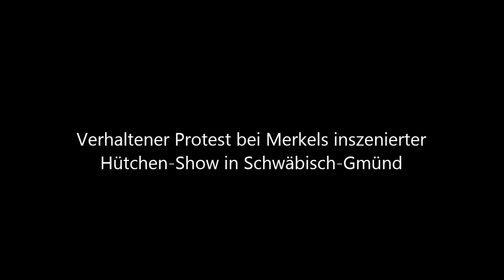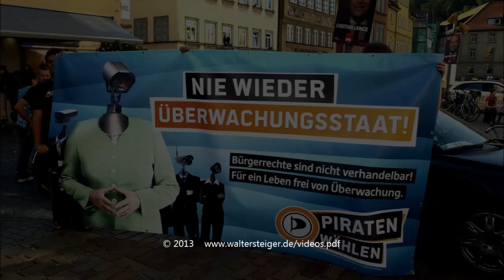Protest gegen Bilderberg - Merkel in Schwäbisch Gmünd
Der Protest einzelner Zwischenrufer und Plakatträger gegen Angela Merkel bei ihrer Plastik-Hütchen-Show in Schwäbisch Gmünd, mit Hunderten von (Stunden zuvor in Bussen herbeigekarrten) kritiklosen CDU-Rentnern und JU-lern.
Merkels Sprechblasen - in Zwischentiteln in das übersetzt, was sie eigentlich damit meint.

*Bilderberg-Puppe spielt an auf die jährlich stattfindenden Geheimtreffen der internationalen "Macht-Elite", auf denen beispielsweise - zusammen mit den Bossen von Apple, MicroSoft, yahoo und Google - in schmutzigen Geschäften verabredet wird, die Schnittstellen der Internet-Programme für alle Geheimdienste zu öffnen, um die totale Kontrolle über jeden Einzelnen zu erlangen und damit die letzten Reste des demokratischen Rechtsstaats auszuhebeln. Angela Merkel nahm im Jahr 2005 an einem dieser Treffen teil - soviel zum Thema "spannendes Neuland Internet".